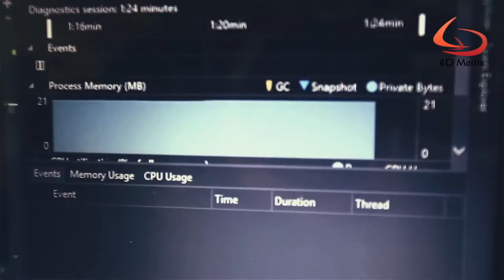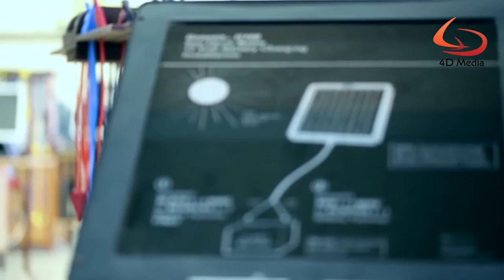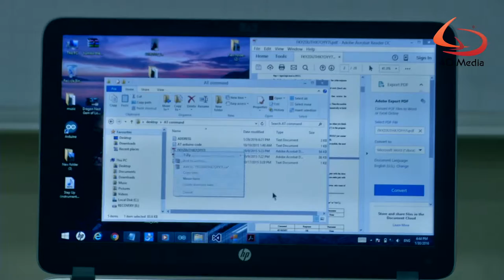AK PAL Inventor صهيب طوافشه